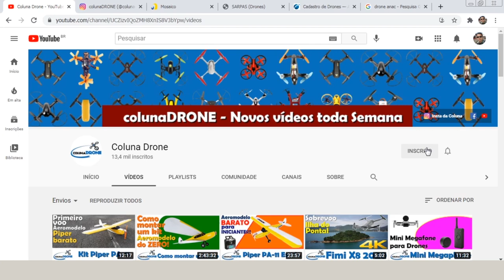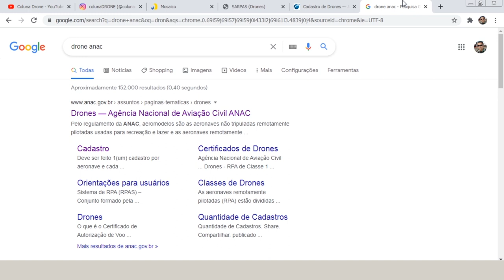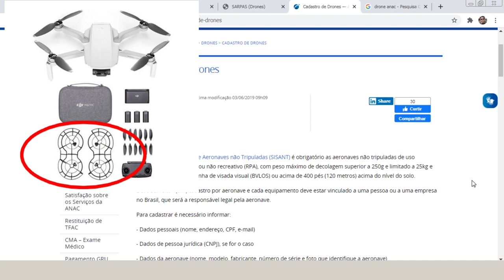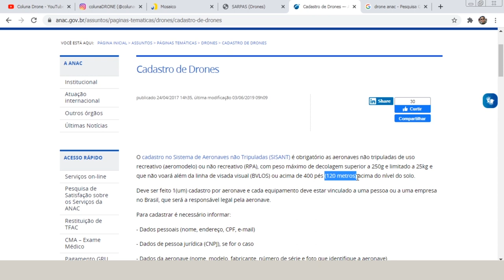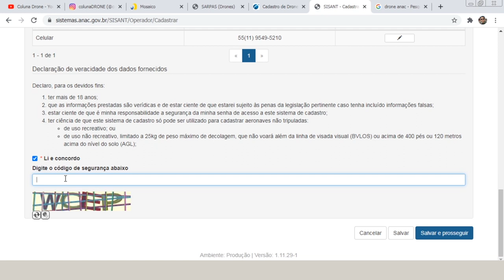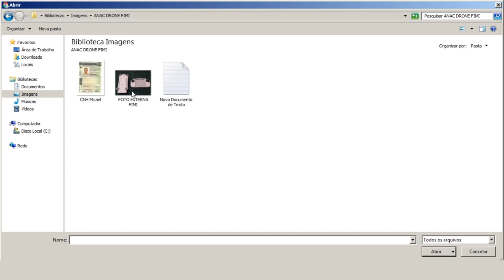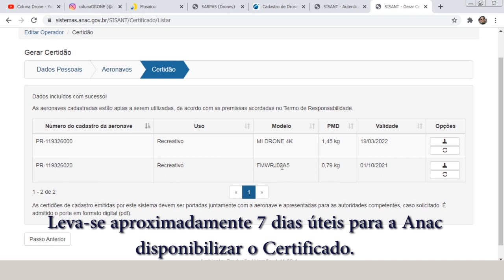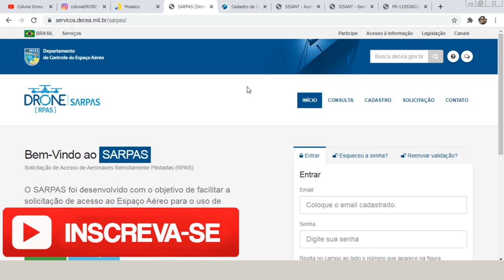2021 Como cadastrar drone na Anac | colunaDRONE